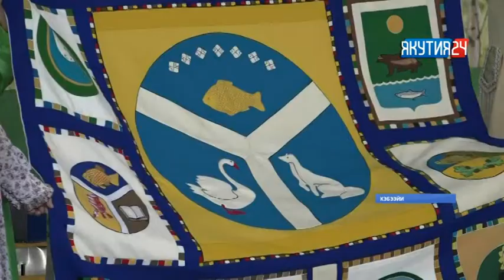Айаал Лазарев: Аҕалар түмсүүлэрэ сайда туруохтаах